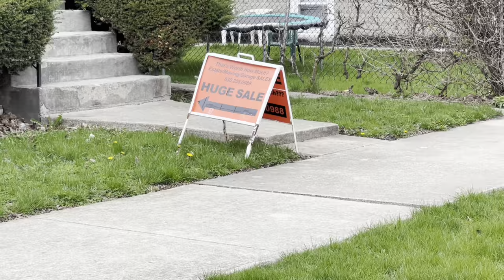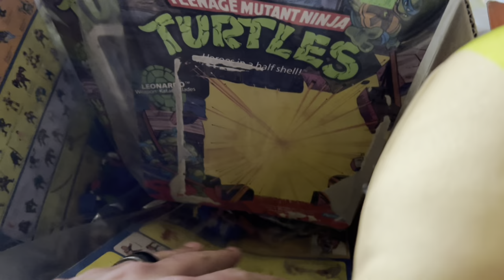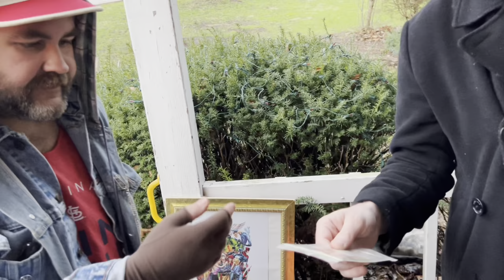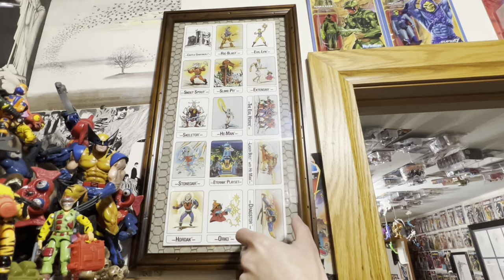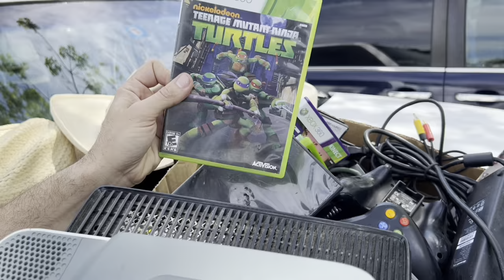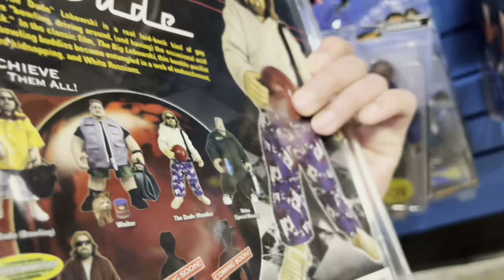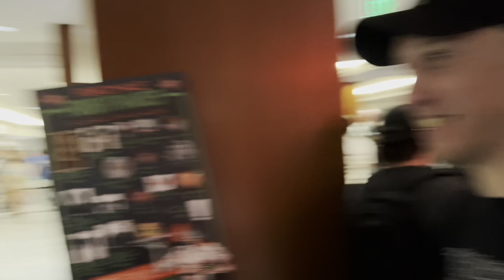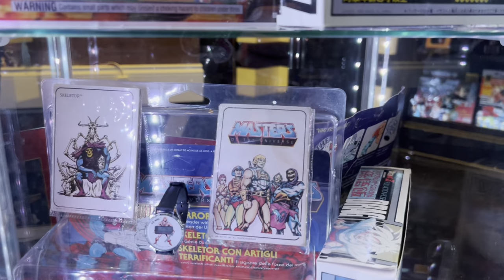Attic Invaders Volume 1! Toy Hunting across the United States! (Vintage Toy Hunt)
You guys asked for it and here it is!  The complete Attic Invaders series from my POV.  Join us as we travel across the USA toy hunting from everywhere from the Chicago Toy Show, vintage toy stores, flea markets and plenty of special guest along the way!  Special BONUS footage was added to this compilation from taking a collection tour of @raulmolinar collection!

Check me out on IMDB!

Pence Pack